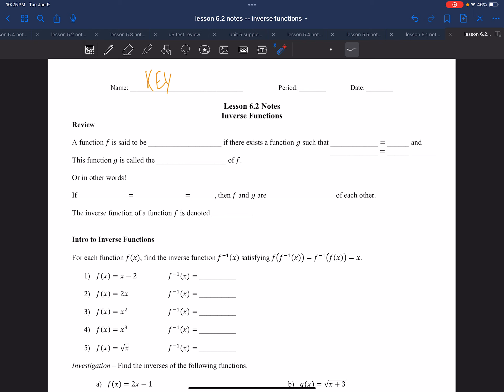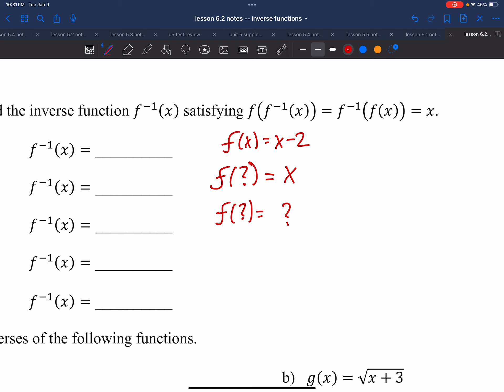Algebra II: Lesson 6.2 — Inverse Functions